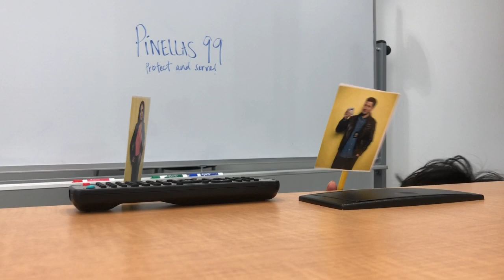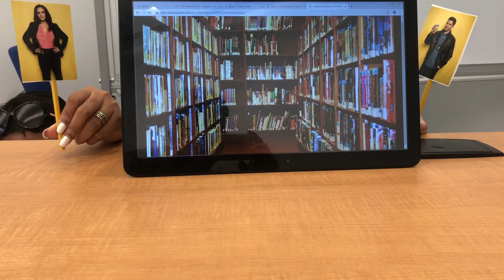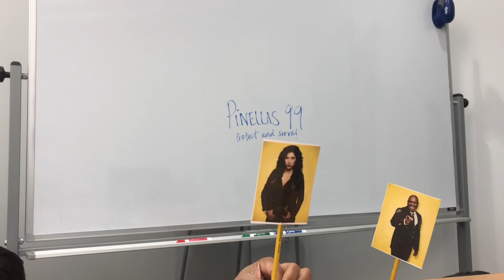Episode 3 Communications